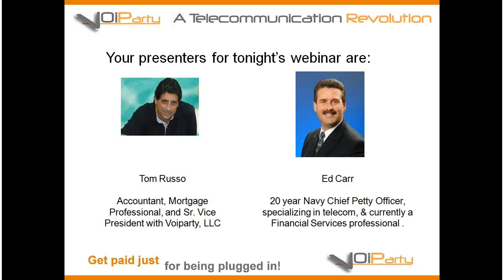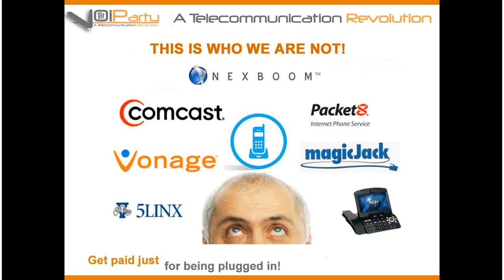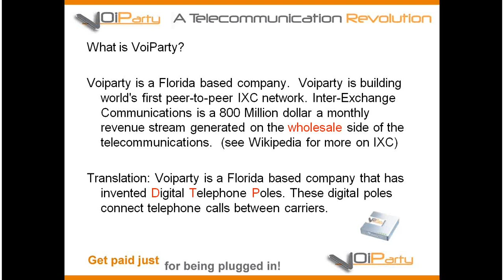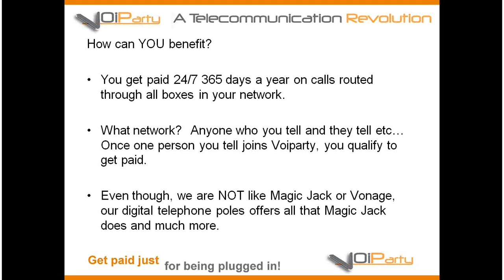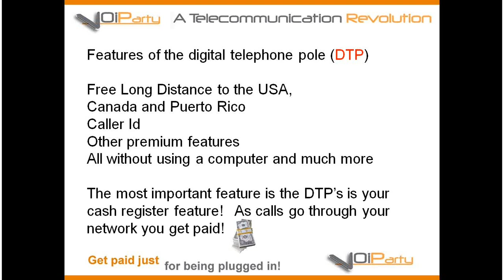VoiParty Network Now Positioned for Staggering Growth?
VoiParty is the world's first international peer-to-peer IXC network. IXC or Inter-Exchange Communications is a multi-billion dollar monthly revenue stream generated on the wholesale side of the telecommunications industry. This passive income stream has never been offered as a home based business opportunity. Through our unique network architecture you can plug into this revenue stream by simply connecting your home telephone and internet to our VoiParty Connection device. This is a home based business opportunity unlike anything that has ever seen before.